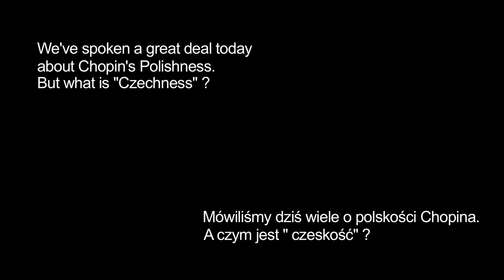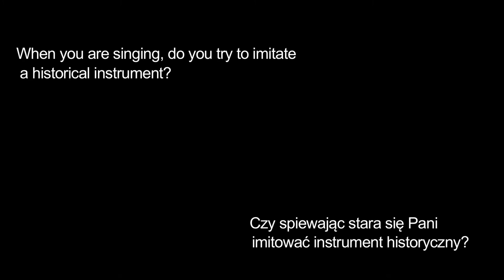Hana Blažiková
Wywiad z Haną Blažikovą - sopranistką i harfistką specjalizującą się w wykonawstwie muzyki średniowiecznej.